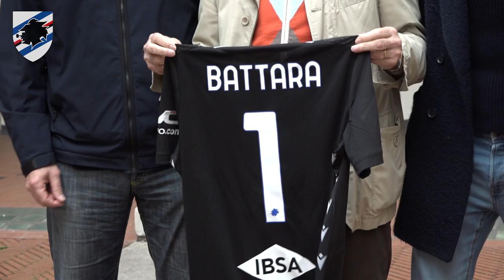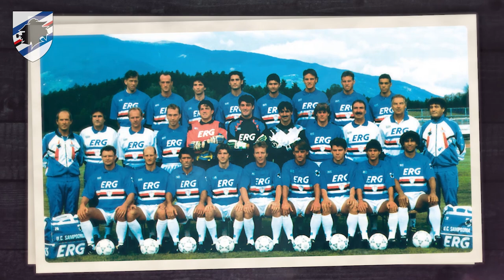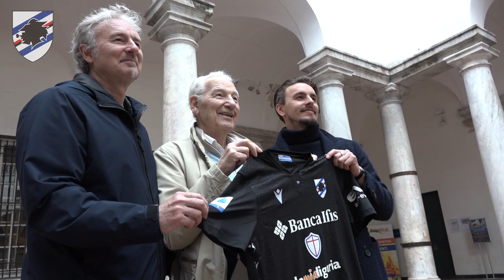Dinastia Battara: Piero, il mito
Orgoglio e tradizione. La miniserie sulla famiglia Battara, dinastia di portieri e preparatori blucerchiati.